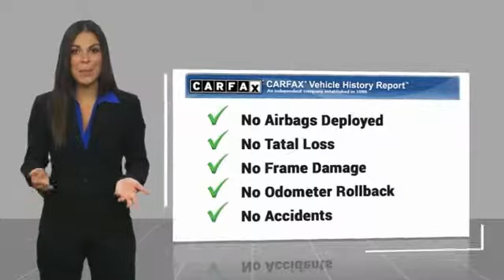2018 Lexus NX 300 for sale in Raleigh NC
2018 Lexus NX 300 for sale in Raleigh NC - Stock # PL0609
Year: 2018
Address:
5839 Capital Blvd.